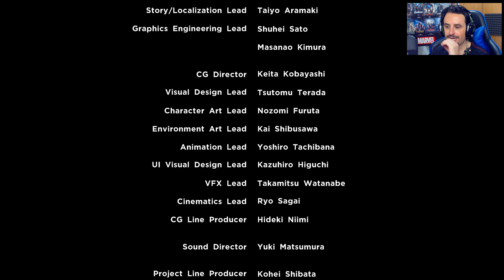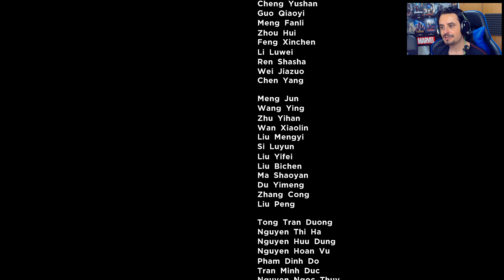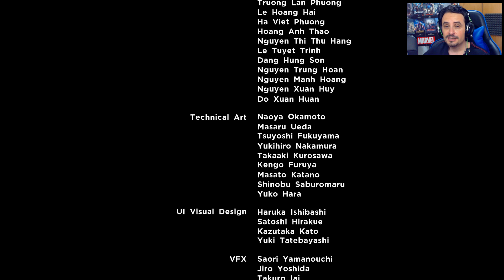MARVEL ULTIMATE ALLIANCE 3 GAMEPLAY ITA [#18] - FINALE E THANOS ► NINTENDO SWITCH ◄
🎮 MARVEL UA3
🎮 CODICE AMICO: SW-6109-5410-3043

Marvel: La Grande Alleanza 3 è un videogioco di tipo action RPG in cui si guida un gruppo di supereroi dei fumetti Marvel